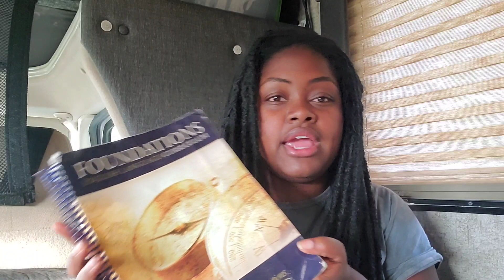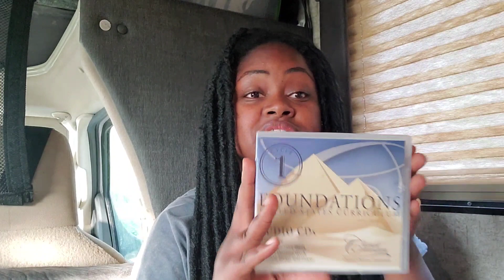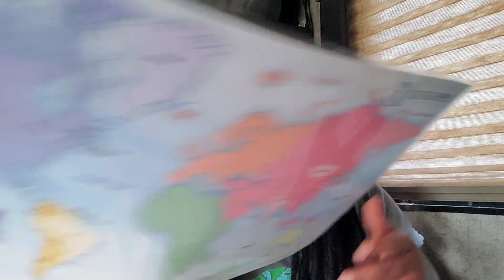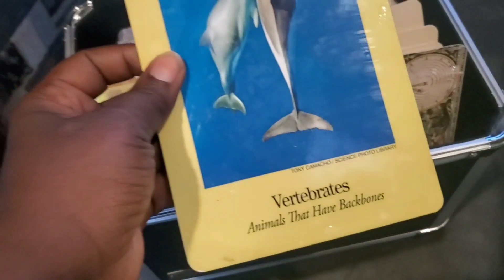Review Of Classical Conversations: Why We will NOT Return to Our Community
This is a Review Of Classical Conversations: Why We will NOT Return to Our Community.

This was our first year using this curriculum
00:52 What is the Best homeschool curriculum?
01:09 How to find a homeschool community in your area?
02:03 Why join a cc homeschool community?
02:08 What happens during homeschool community day?
02:48 What are home school resources?

New Videos Loading at least once a week (if mom life allows it.) For now check out the BRAIN Power playlist for content leading up to this point. And if you want to be part of this daily Greener Pasture journey join the FREE Facebook community . The group is where we show up every day to create generational health, wealth, and knowledge of self.

We hope you are finding this page in the best hour, health and heart. If not, maybe we can guide you to make that shift happen.

💚Let's Go Greener Together,
The Dorval Dynasty

We look forward to hearing from you.